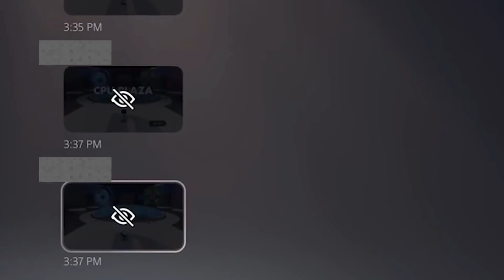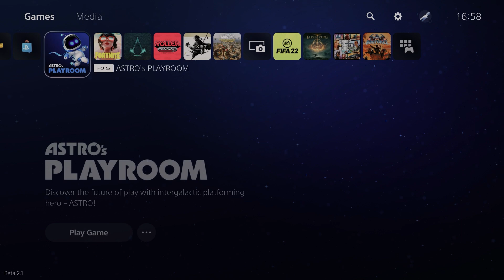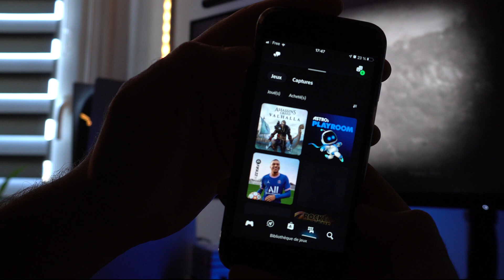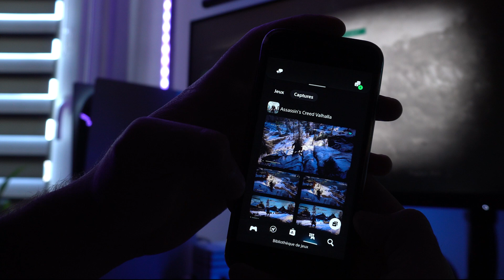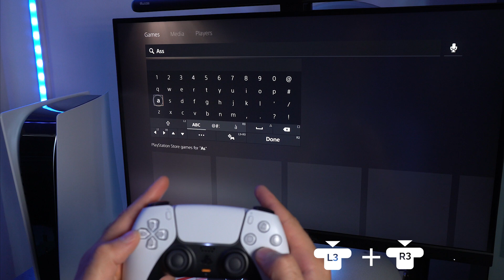أهم 10 حركات ومميزات مخفية في بلايستيشن 5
جبنالكم اكثر 10 مزايا خفية في سوني بلايستيشن 5 لا يعلمها الكثير وتخلي تجربة اللعب افضل